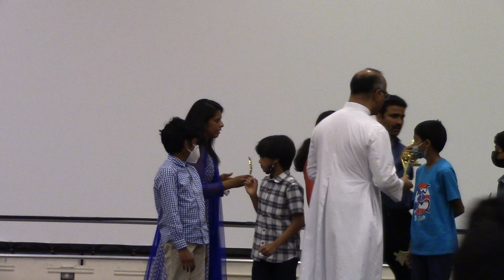CCD Grade5 CCD AnnualDay19Jun22